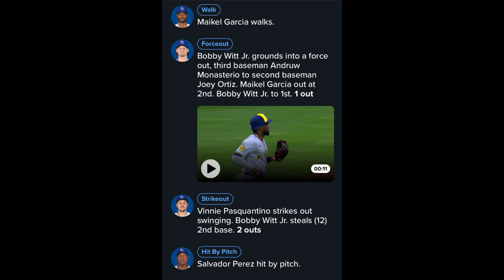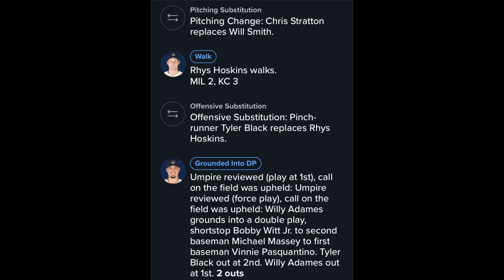Brewers Regular Season Game 34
Elvis Peguero is a fraud